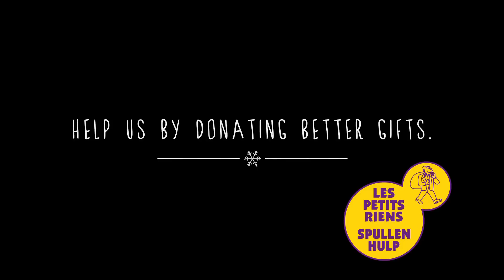Santa surprises Brussels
Santa's taste in presents seems to be a bit off this year. The visitors of the Brussels' Christmas fair are in for a nasty surprise... Petits Riens/Spullenhulp is a non-profit organisation that collects used clothing for people in need. Every year they find tons of trash in their donation containers.

Advertising Agency: DDB Brussels, Belgium
Creative Directors: Peter Aerts, Liesbeth Demolder
Art Directors: John&Rom, Anthony Lamont
Copywriter: Rom&John
Strategic Planner: Maarten Van Daele
Production Company: Lovo Films Brussels
Director: Hans Vercauter
Released: December 2012